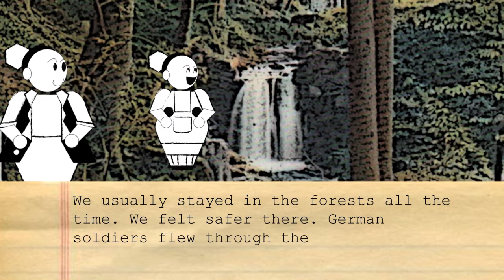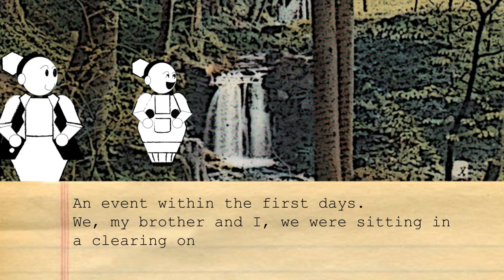My Grandfather's Story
This video is the result of a brief from my college NCAD. The task was to animate a story of an other person. I decided to ask my grandfather about a story of his youth.